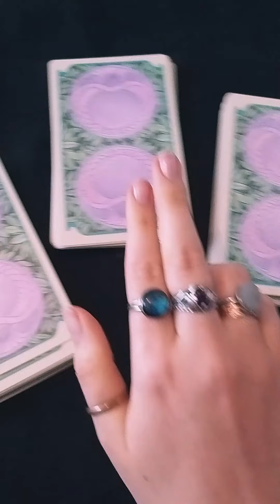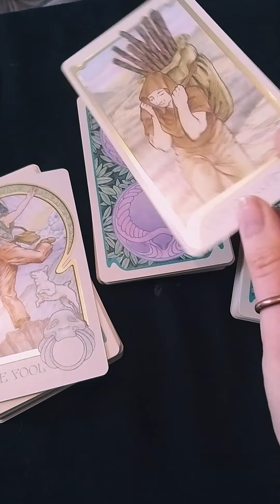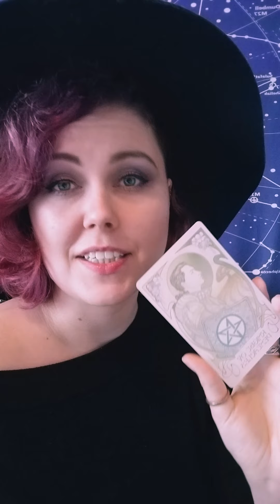Samhainowe przesłanie od tarota | Wybierz kartę | Temat ważny dla Ciebie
Nie zmieściło się w shortsy, ale wrzucam eksperymentalny format na tym kanale.

Muzyka w filmie:
Float - Emily A. Sprague